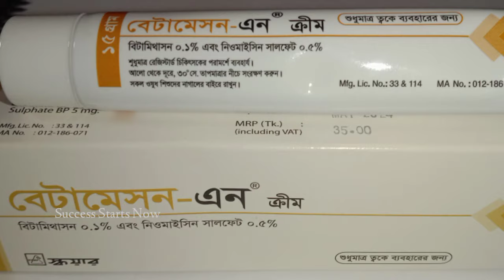skin whitening .ছেলেদের ত্বক ফর্সা করার উপায় মাত্র ৭ দিনে । গায়ের রং ফর্সা করার উপায় । beauty tips .